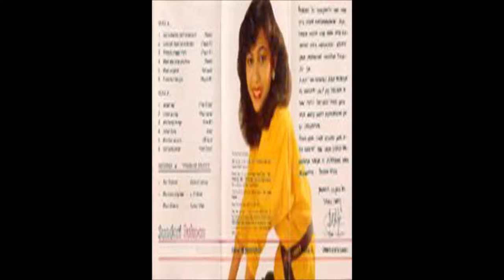Kenangan Dan Cinta ~ Sundari Sukoco